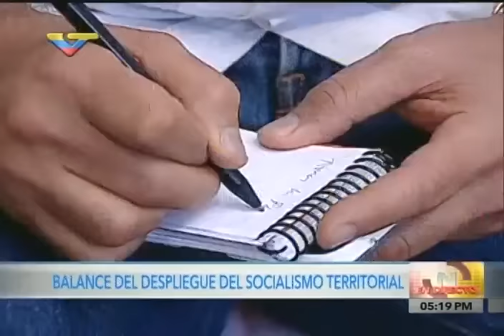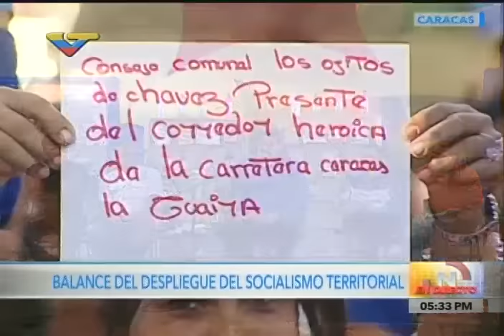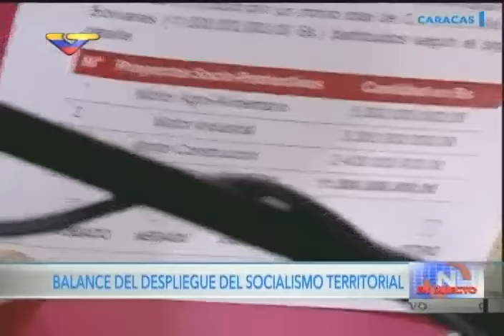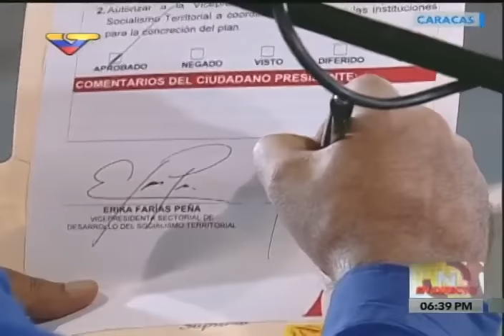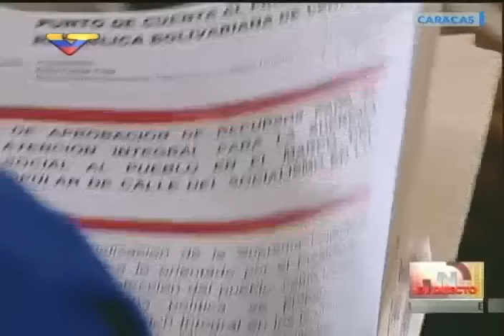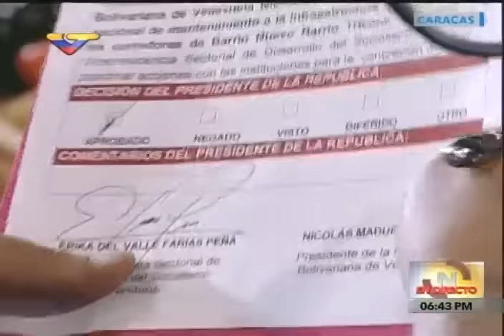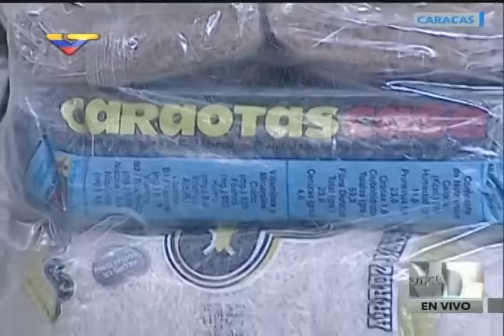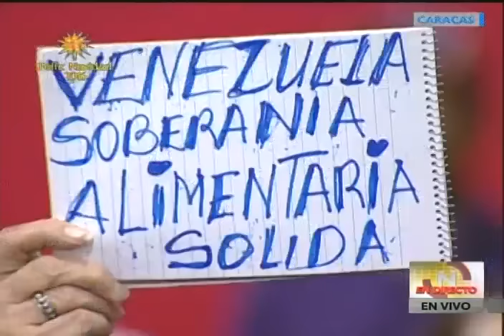Maduro denuncia golpe financiero y ataque cibernético a puntos de venta (CrediCard), acto completo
Transmisión desde Caricuao, balance del despliegue del socialismo territorial, 2 de diciembre de 2016, transmisión de Venezolana de Televisión. También denuncia acciones desde Cúcuta para dejar sin papel moneda al país.